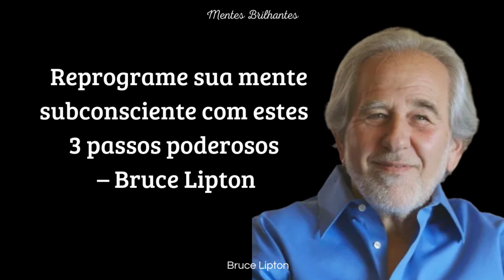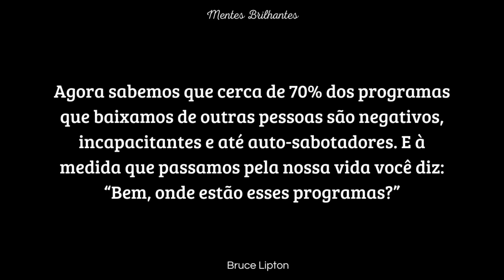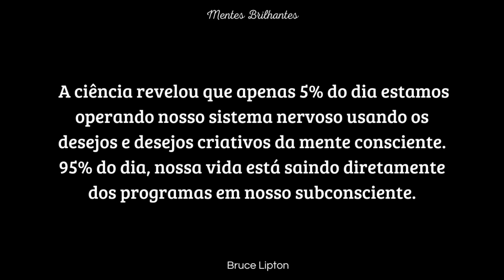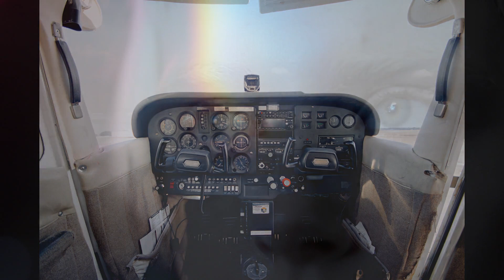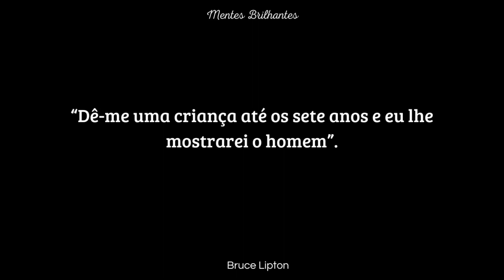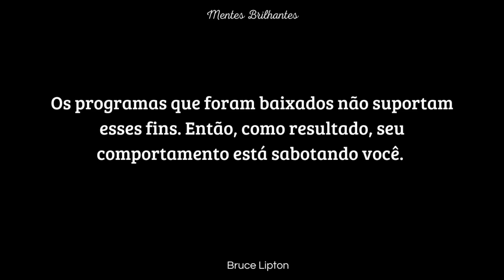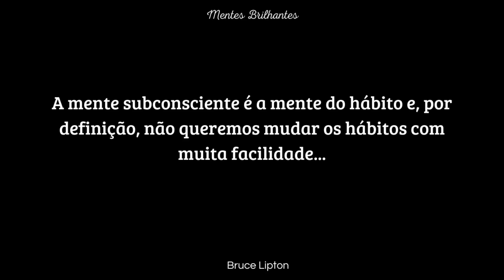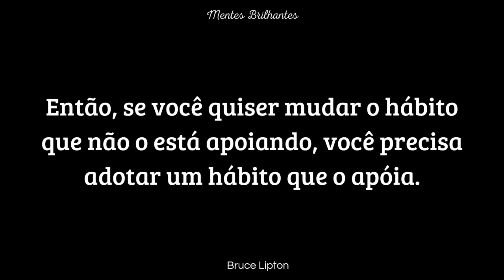REPROGRAME SUA MENTE SUBCONSCIENTE COM ESTES 3 PASSOS PODEROSOS - BRUCE LIPTON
"Estamos conduzindo nossas vidas com a mente consciente, ou estamos conduzindo nossas vidas com os programas subconscientes? Bem, acontece que a ciência revelou que apenas 5% do dia estamos operando nosso sistema nervoso usando os desejos criativos da mente consciente e 95% do dia, nossa vida está saindo diretamente dos programas em nosso subconsciente."

Você vai gostar deste outro vídeo:
Dr Bruce Lipton I MUDE SUAS CRENÇAS MUDE SEU FUTURO